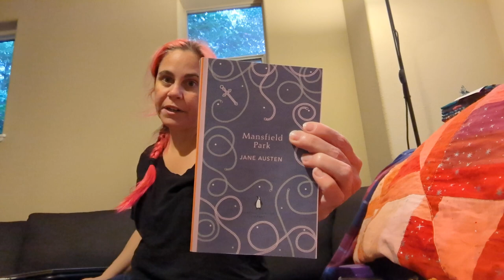Souvenirs and Mail Opening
I'm so very tired.

Also look at those forearms, so strong!